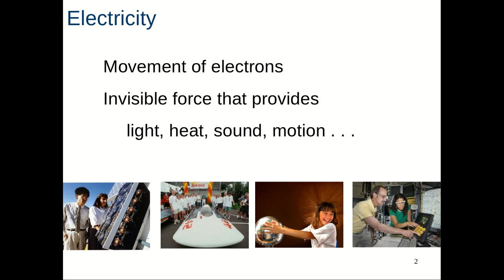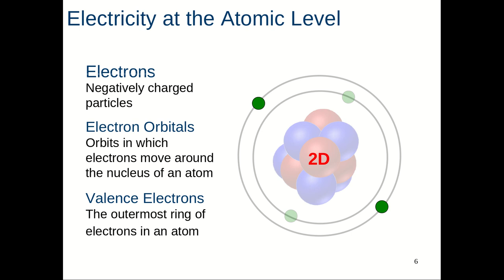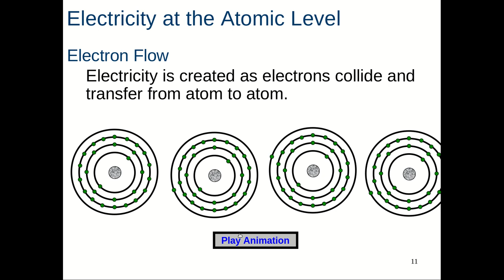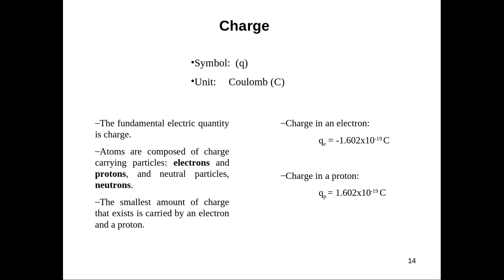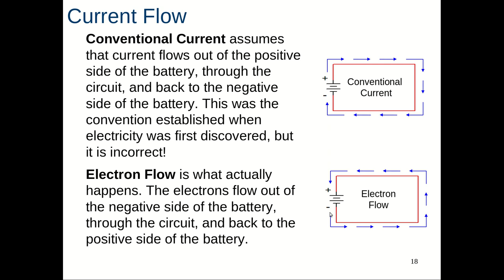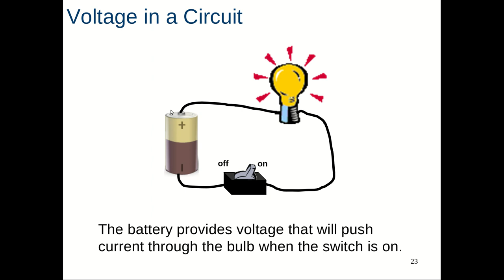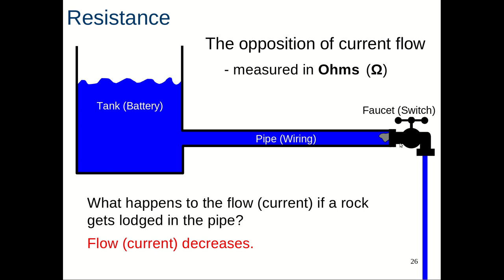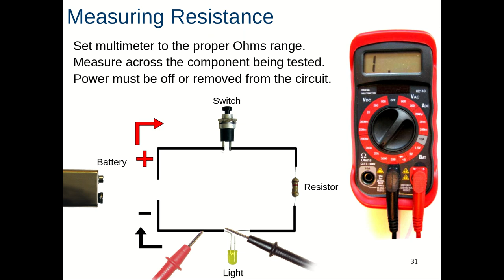Lecture 02: Electricity